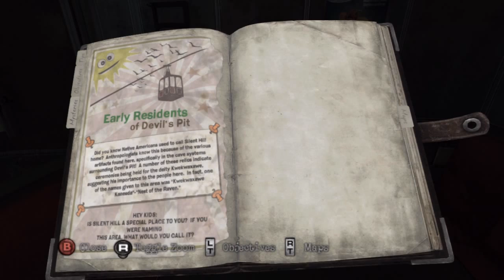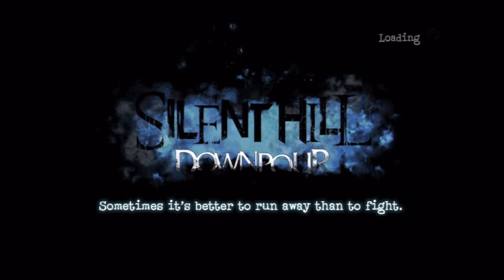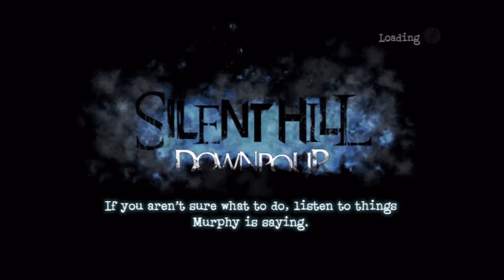Silent Hill Downpour Episode 3: Petrified Turd! (Ignorant)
This footage was recorded on Xbox 360.